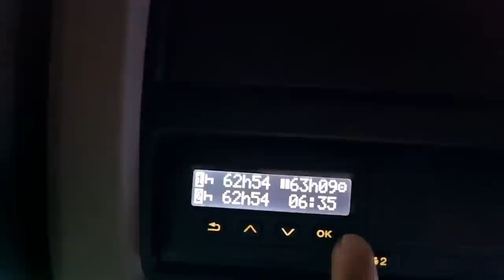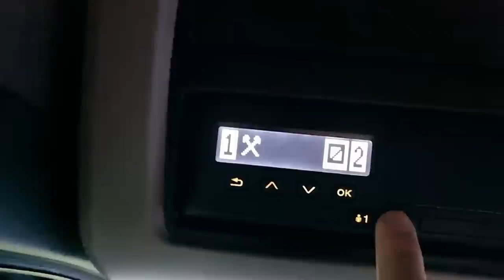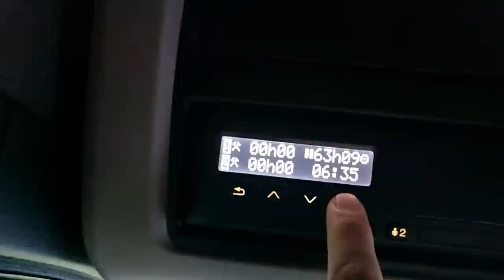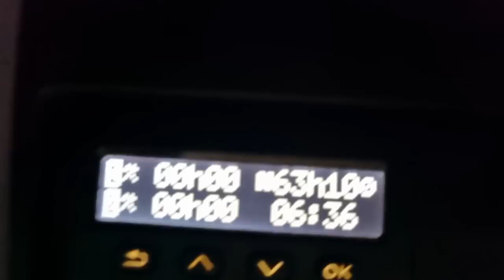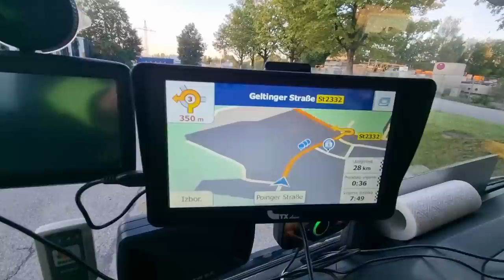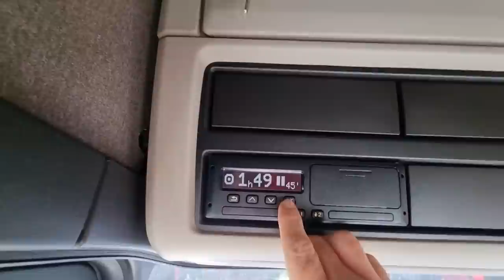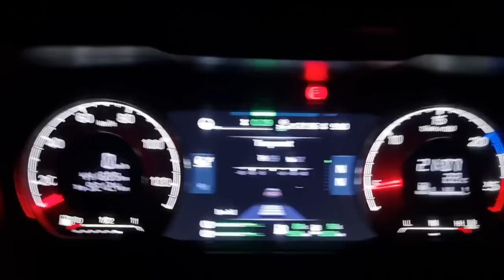Radni Dan XD-X